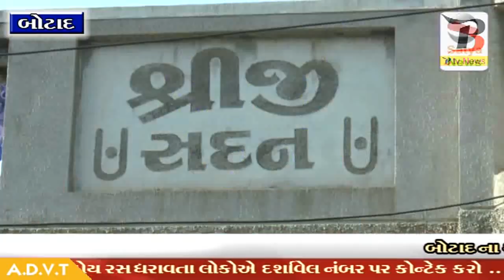બોટાદ ના સોનીપરીવાર દ્વારા ક્લેકટરને પરિવાર સાથે આત્મવિલોપન ની કરી માંગ